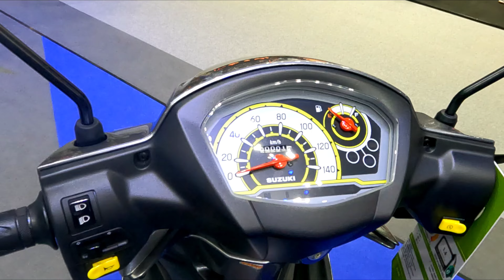2023 Suzuki Smash 115 Fi | Next Edition